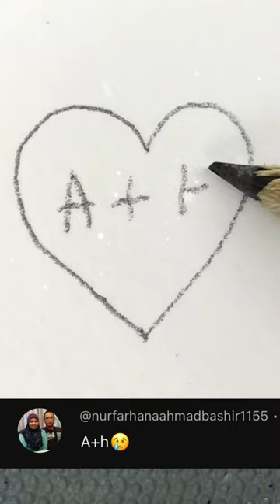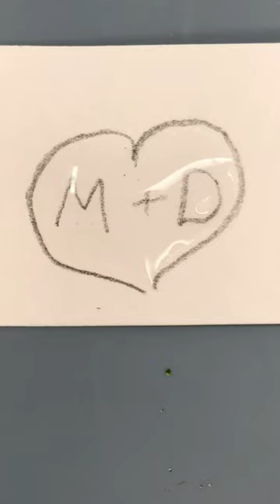Love is known in trouble ❤️immaart